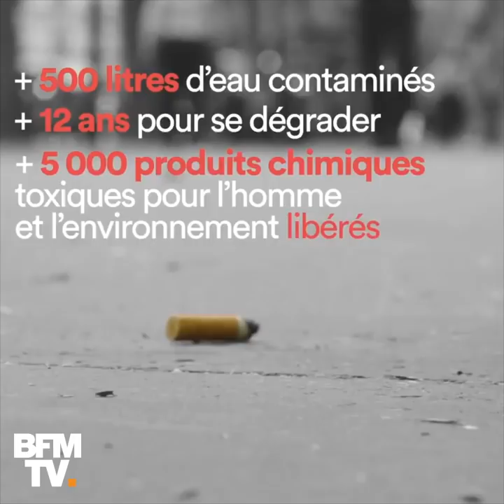La drôle de campagne anti-mégots du gouvernement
Le gouvernement est parti en chasse contre la pollution contre les mégots. Et sa communication a pris un tournant très web.